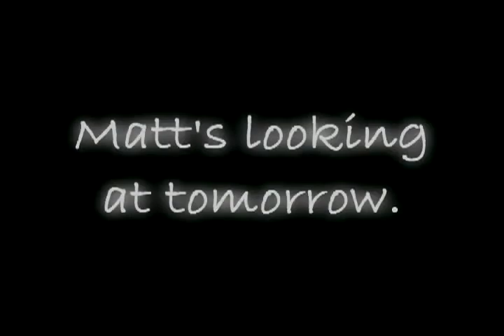What's Matt Looking At - A Journey.